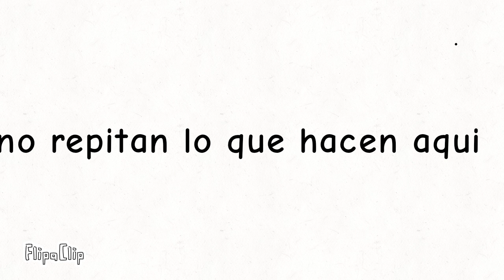ñoño version (extendido)